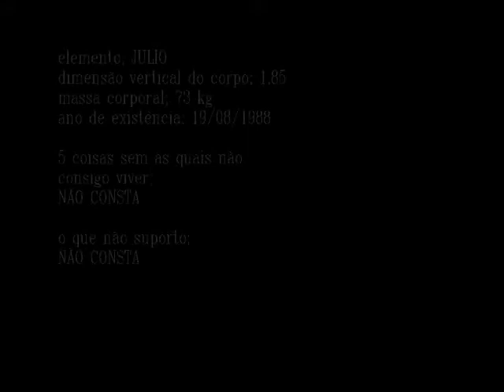LoKo'S [JuLio]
não basta ser loco tem que ser LoKo'S
JULIO